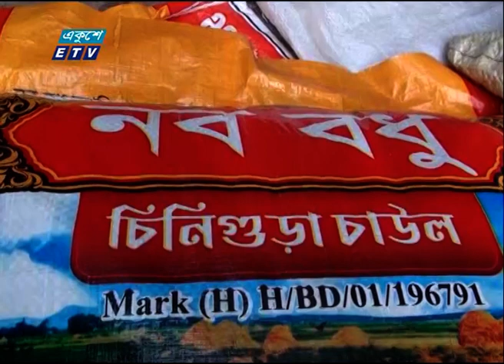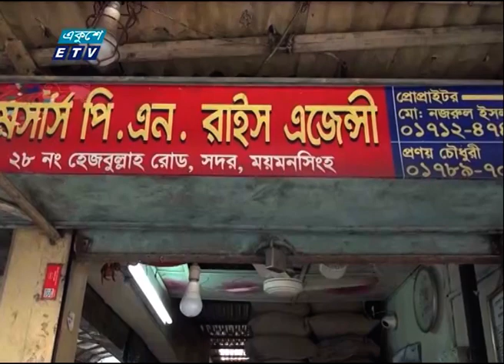রাসায়নিক মেশানো পোলাও চালে সয়লাব ময়মনসিংহের বাজার | ETV News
রাসায়নিক মেশানো পোলাও চালে সয়লাব ময়মনসিংহের বাজার। অসাধু ব্যবসায়ীরা আতপ চালে রাসায়নিক সুগদ্ধি মিশিয়ে পোলাও চালের নামে বিক্রি করছে। বিশেষজ্ঞ চিকিৎসকরা বলছেন, এসব ক্ষতিকর পোলাও চাল খেলে কিডনি, লিভার ক্ষতিগ্রস্ত হওয়ার পাশাপাশি দূরারোগ্য ক্যান্সারে আক্রান্ত হওয়ার বড় ঝুঁকি তৈরি হবে। ভোক্তা অধিকারের কর্মকর্তারা বলছেন, অভিযান চালিয়ে দ্রুত ব্যবস্থা নেয়া হবে। ময়মনসিংহ বিভাগীয় প্রতিনিধি আতাউর রহমান জুয়েলের রিপোর্ট জানাচ্ছেন; মাসুমা লিসা।